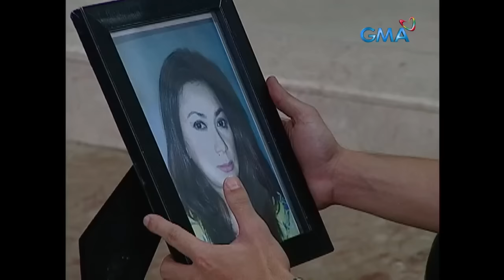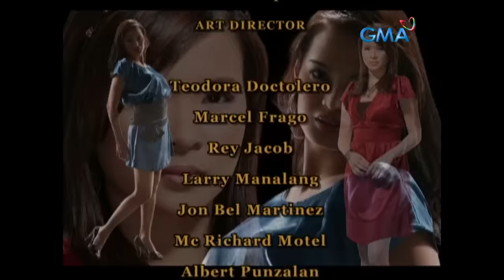Babangon Ako At Dudurugin Kita: Full Episode 61 (Stream Together)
Via (Angelika Dela Cruz) and Alfred (Marvin Agustin) maintain their cover by providing false information to the investigators concerning Evita's death. Will their lies be sufficient to shield them from the consequences of their behavior?

Watch the episodes of ‘Babangon Ako at Dudurugin Kita’ starring Yasmien Kurdi, JC de Vera, Marvin Agustin, Angelika dela Cruz, and Dina Bonnevie. ‘Babangon Ako't Dudurugin Kita’ is a story of individuals consumed by their lust for power, leading them to conspire against and betray those they hold dear.